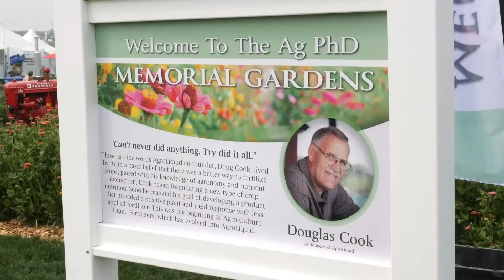Ag PhD Field Day - Memorial Garden Dedication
In partnership with Brian and Darren Hefty, the Bancroft Family has dedicated a Memorial Garden on the Hefty family farm near Baltic, SD in memoriam of Mr. Cook and Ron Hefty. The 180 ft x 85 ft garden is located just behind the Hefty Morton Center, which is a hub for agricultural meetings in the midwest. The garden consists of trees, perennial shrubs and flowers. It is an ideal way of honoring the memories and contributions of two pioneers in the agriculture industry.